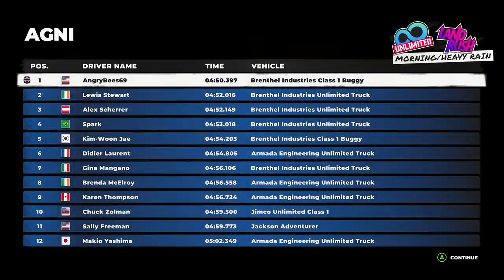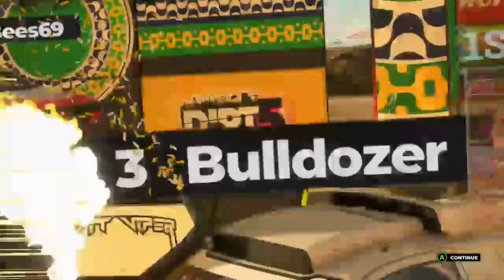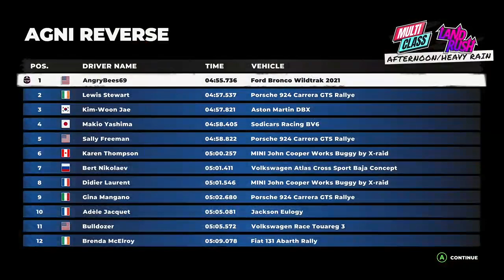(xbox one) Dirt 5